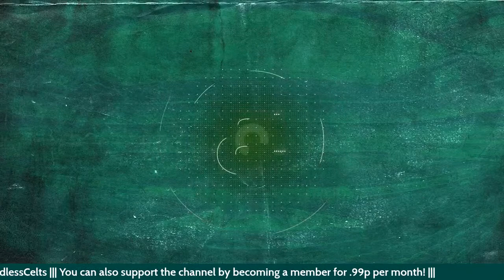S3 | Ep 126 | Legia recap, Boruc, Mooy, Jenz, Norwich and more!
Join Stephen as he returns to hosting duties and invites Anthony Dunn and guest James P. Forrest (TheCeltic Blog) to join him to discuss the LEgia game, Boruc, Moy, Jenz, the upcoming Norwich tie and more!

Hosted by Stephen Tomlinson
Guest - Anthony Dunn & James P. Forrest

The Endless Celts Podcast is a fan-based podcast hosted by dedicated, knowledgeable and passionate Celtic fans. Our show aims to bring you an informed look at all things Celtic Football Club. We aim to provide Celtic fans the world over with an entertaining outlet for reliable, honest and informative Celtic news. Talking all things Celtic like every other fan would. Just a group of Bhoys with a love for the club.